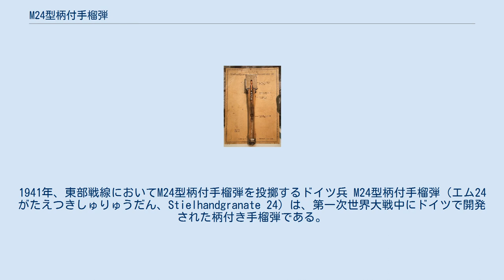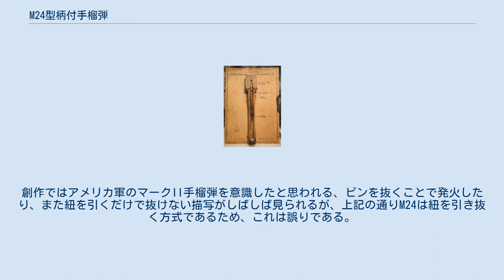M24型柄付手榴弾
1941年、東部戦線においてM24型柄付手榴弾を投擲するドイツ兵 M24型柄付手榴弾（エム24がたえつきしゅりゅうだん、Stielhandgranate 24）は、第一次世界大戦中にドイツで開発された柄付き手榴弾である。
小さい缶詰型の炸薬に木製の棒をつけた形状から、イギリス軍将兵からポテトマッシャー（じゃがいも潰し器）という渾名がつけられ、ドイツ語では「Die Kartoffelpresse」という。
20世紀を代表する歩兵用兵器として知られる。
 和名は24年型柄付手榴弾。
 第一次世界大戦から使用されていたヘアブラシ型手榴弾M1915の改良型で、大量の炸薬を発火させる事により起こる爆圧で相手を殺傷する。
有効範囲は約10mで「攻撃型手榴弾」に分類される。
 発火方式は摩擦発火式を採用。
円柱形状の木製の柄の中に弾殻に繋がる紐が付いており、使用方法としてはまず柄のねじ込み式安全キャップ（ボトルキャップの様な形状で金属製）を外し、その中にある鉛製の握り玉が付いた紐を引き抜くことによって、摩擦で（マッチの様に）導火線部に着火させ投擲、3-4秒の遅延時間を経て爆発する。
指や手首に紐を巻きつけたまま投げる事で、投擲と発火を同時に行うことも出来る。
 また対戦車戦闘に用いるために柄と信管を外した弾頭部6個を針金などで1つの柄付き手榴弾の弾頭部に巻きつけた集束装薬として使用する事も出来る。
その場合には通常の7倍の火薬量となるが、ただし基本的には対人用兵器であり主装甲の破壊は難しいため、開口されたエンジングリル上や履帯などの弱点部位に対しての攻撃に用いられた。
 柄付手榴弾には3種類あり、 が存在する。
 M24の発展型としては、M24と同じ構造で全長を406mmとしたM39型、大戦後半には信管を弾頭の上部に移したM43型が作られた。
M43型では木柄を中空構造にする必要がなくなり、単純な棒状の柄となった。
さらに破片効果を増すために、弾頭にかぶせる鋳鉄製アタッチメントも使用され、上記の各型手榴弾と共用できる。
 M24型柄付手榴弾の登場作品を表示するには右の [表示] をクリックしてください。
 M24型柄付手榴弾の訓練用カットモデル ドイツ軍が登場する作品・戦闘シーンの多くに登場する。
創作ではアメリカ軍のマークII手榴弾を意識したと思われる、ピンを抜くことで発火したり、また紐を引くだけで抜けない描写がしばしば見られるが、上記の通りM24は紐を引き抜く方式であるため、これは誤りである。